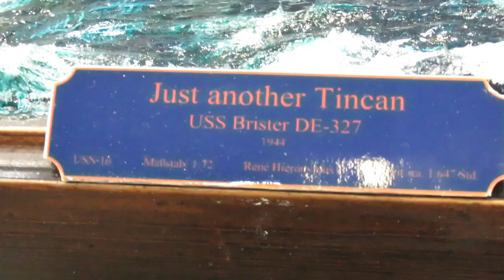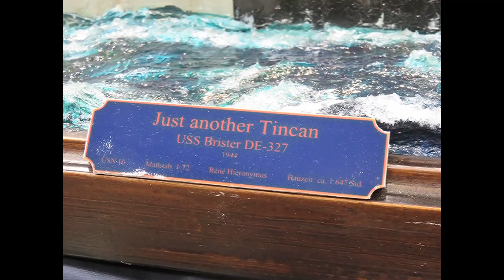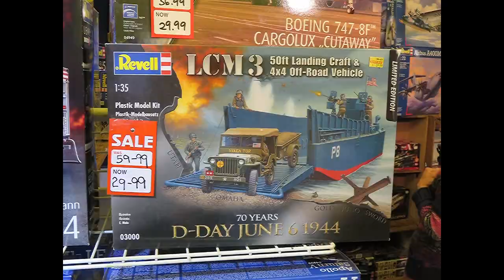Scale Modelworld - IPMS Scale Model World, Telford 2016 - Grand Tour Video 1